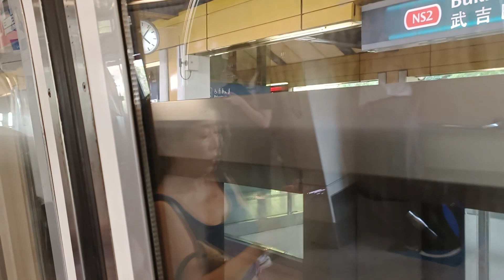[Motor Problem?] SMRT Trains - KHI C151 [081/082] [Jurong East → Bukit Gombak]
Time of recording: 1603hrs
Train Model: Kawasaki Heavy Industries C151 (GTO-VVVF Variant)
Train Run: 432
Depot of Origin: Ulu Pandan Depot
Final Destination Depot: Bishan Depot
Carriage filmed at: 2082 A4/B4
AM/PM/Full Day: UPD PM Peak Service

This video features a KHI C151, 081/082, which is from UPD to serve NSL for the PM Rush Hours, from NS1 Jurong East to NS3 Bukit Gombak. 081/082 first got back onto the tracks of NSL when it got detrained on EWL at Jurong East Platforms B/C on 9/9/2023 in the evening and was forced into UPD. This is the first run since that, and on NSL for the PM Rush Hours. Welcome back onto the tracks of NSL after spending only 20 days on EWL.

Note that car 2082 A4/B4, where there is also some form of strong motor present, seems to have some motor problems as well? The strong motor was not really as loud as usual and at certain times, the regenerative braking completely stops working at all and uses friction brakes to stop the train completely...